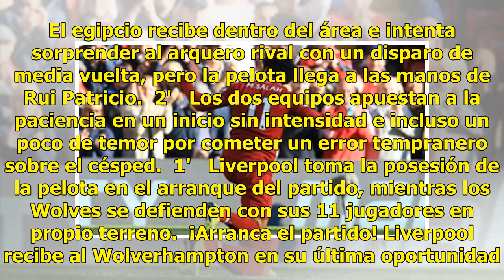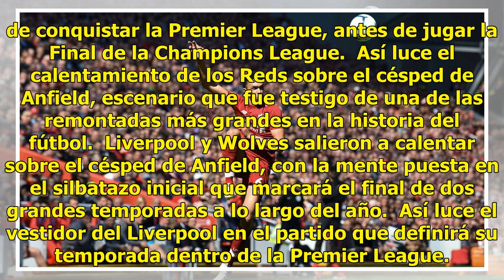Liverpool – Wolves (2-0): resumen del partido y goles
90'+3' ¡SE ACABA EL PARTIDO! Liverpool, con doblete de Sadio Mané, vence a Wolverhampton Wanderers en la última jornada de la Premier League. El cuadro red quedó en segundo lugar del torneo, mientras que los Wolves aseguraron el séptimo puesto. 90'+2'   Liverpool está llegando a 97 unidades en la li...